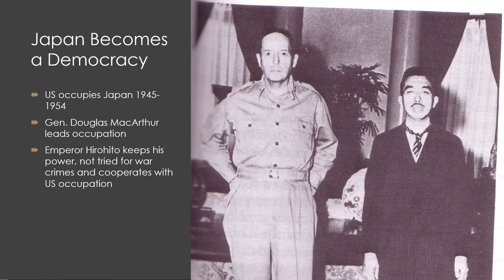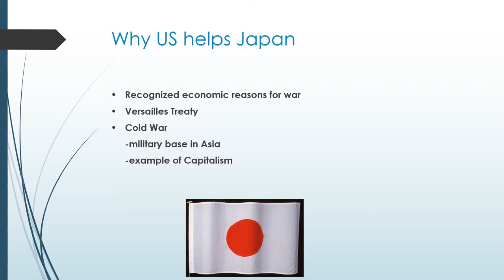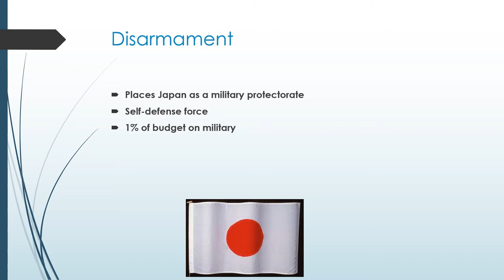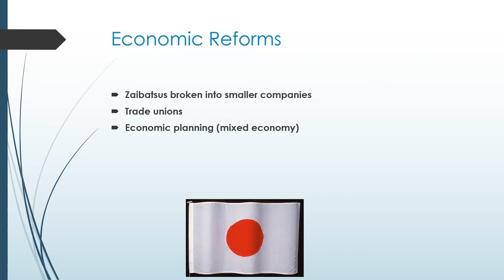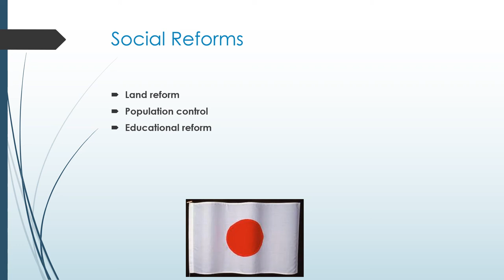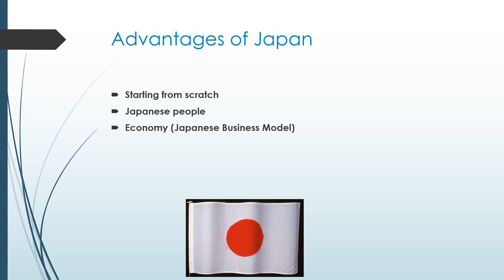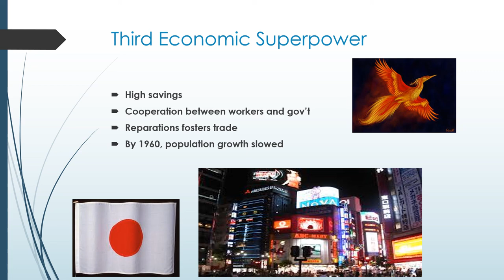9 Post WWII Japan